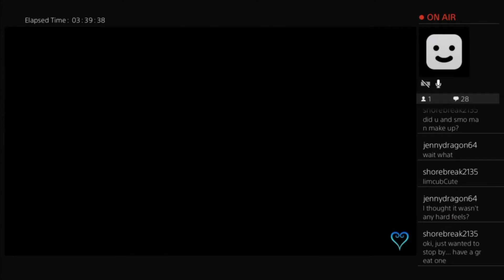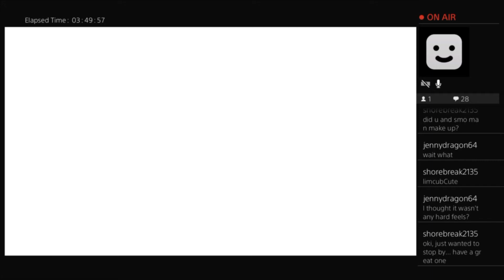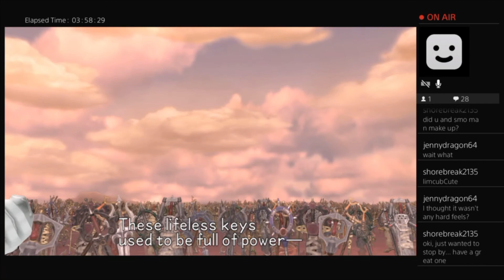Kingdom Hearts Birth by Sleep❤️Episode9❤️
❤️Thanx for joining me in my letsplay of Kingdom Hearts Birth by Sleep
please join me on Twitch to catch me live.